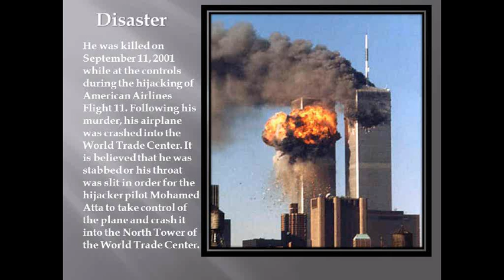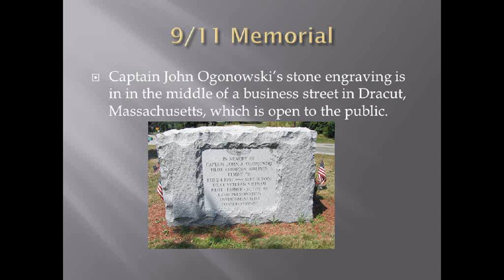John Ogonowski-Shawn Humphrey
Tribute To John Ogonowski